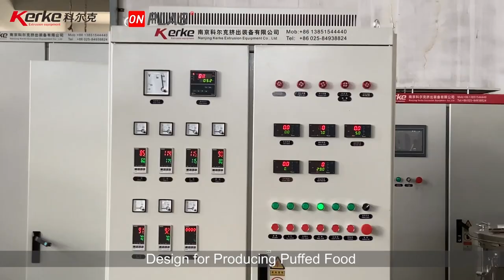Snacks and Soybean Protein and Puffed Food Production Twin Screw Extruder Machine (Onplas)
Snacks and Soybean Protein and Puffed Food Production Twin Screw Extruder Machine from Onplas (Kerke).
Mr Jack.  Mob/Whatsapp/Wechat: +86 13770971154